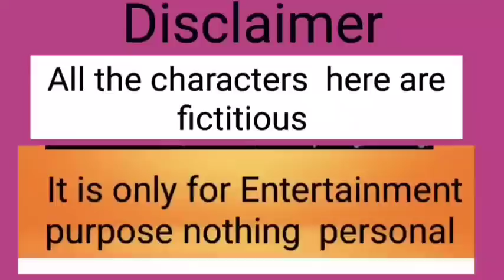M = Ma ( দূষিত রক্ত) কি বিক্রি করবে কিসু নাই |সস্তা মাল তাই চরিত্র টা খুব সহজ|পয়সা দে চরিত্র লে🤣